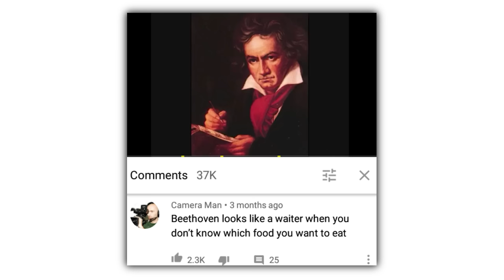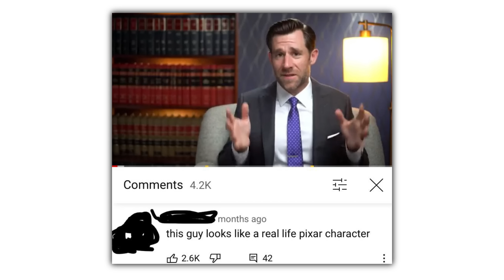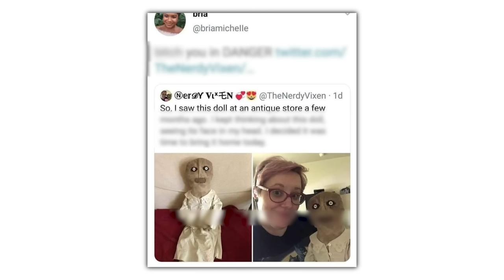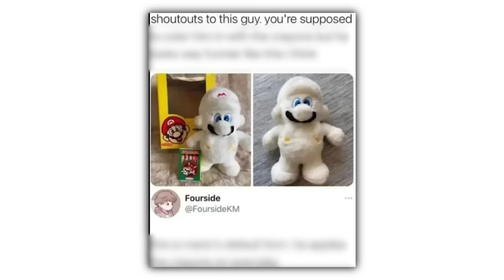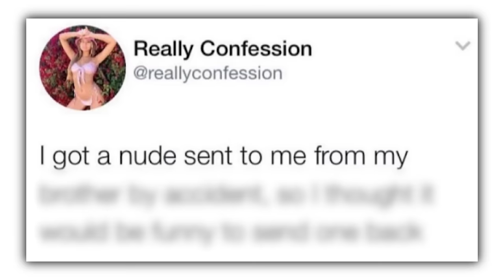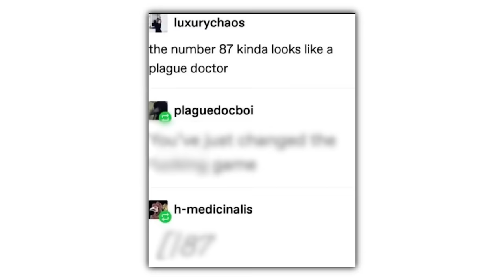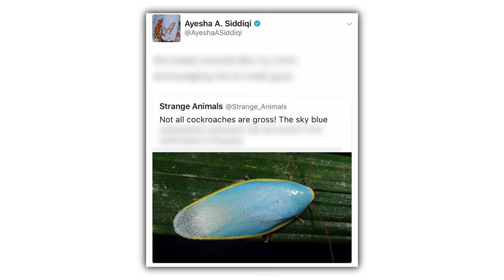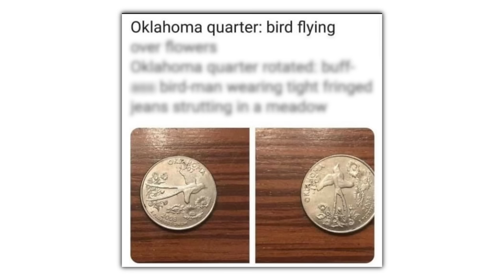Things You Cannot Unsee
Check these out or i will cry